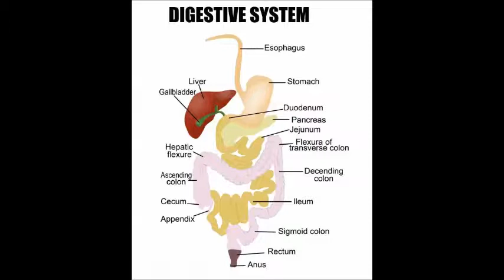'The importance of Detox with Natural Remedies'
The body is naturally moulded to get rid of these toxins. But with stress and an animal-based diet, the human body has fragilized and has been incapacitated to naturally eliminate toxins. Cancer and other disgestive complications derive from these toxins.

This is the reason why once every month, the body needs a detox from the accumulated toxins. The best time is to purge the body is during a Full Moon period and hence the reason why Yogi offers Detox tea which he prepares with Herbs and Spices.